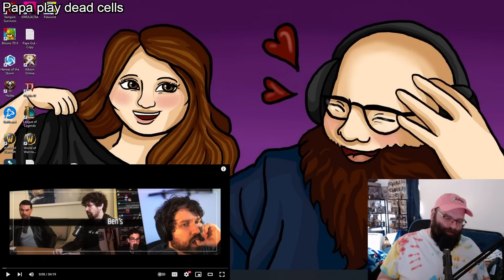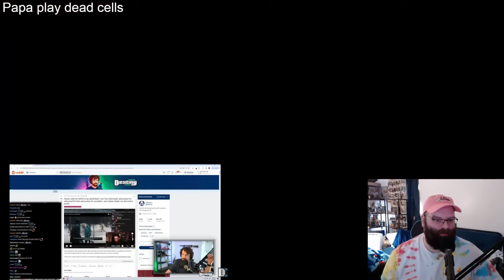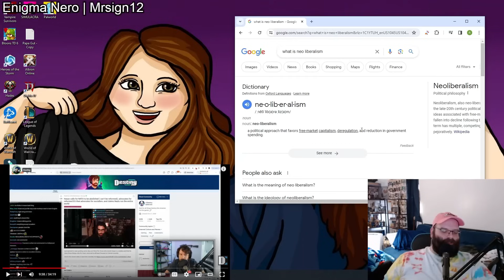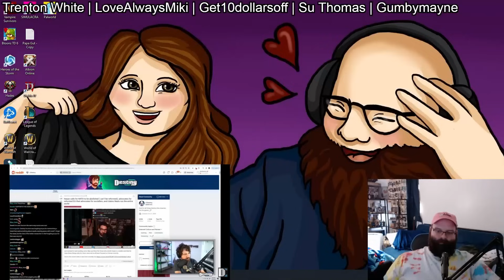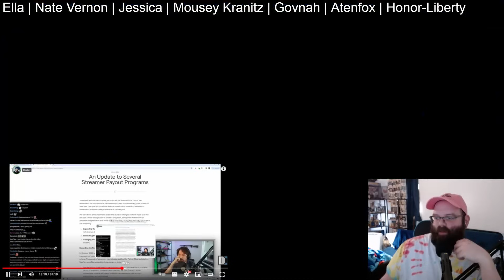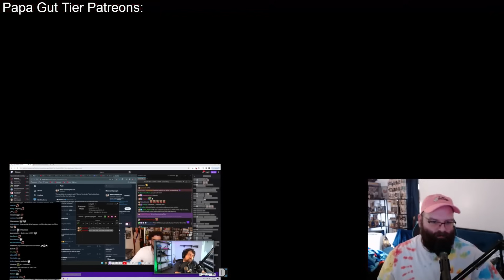Hasan Burns With Envy Over Destiny's Debate w/Ben Shapiro